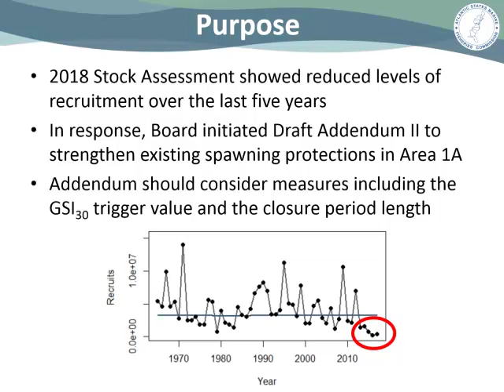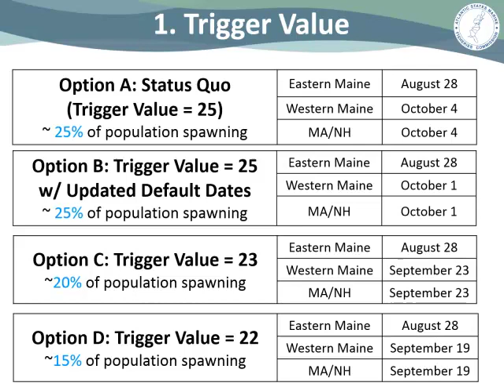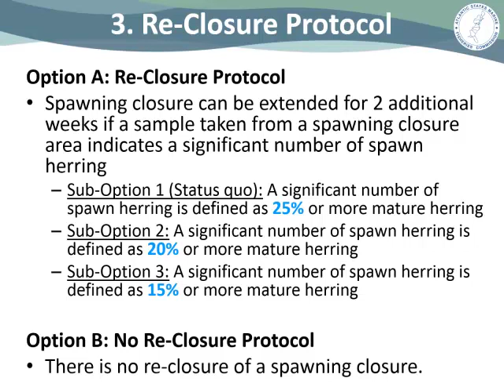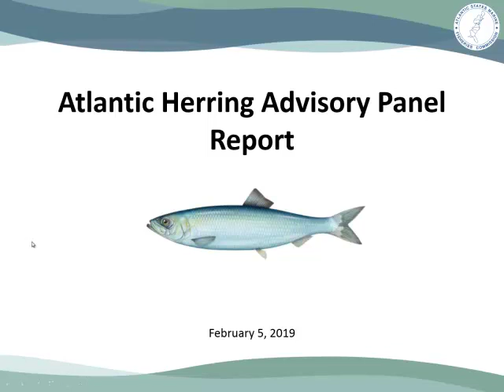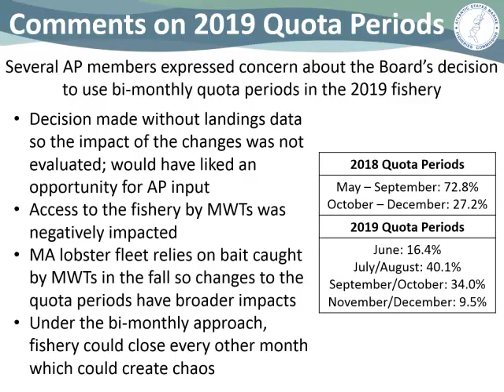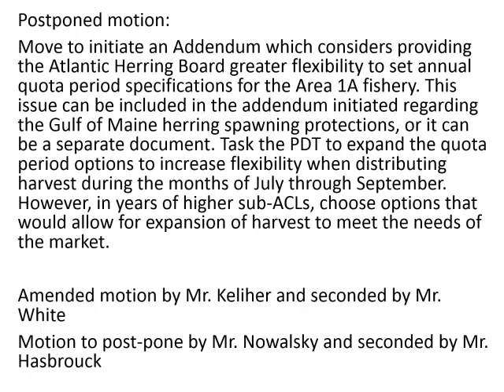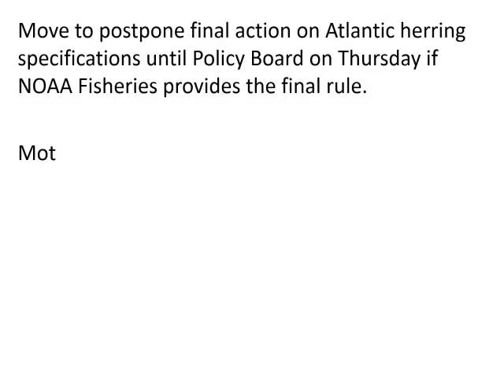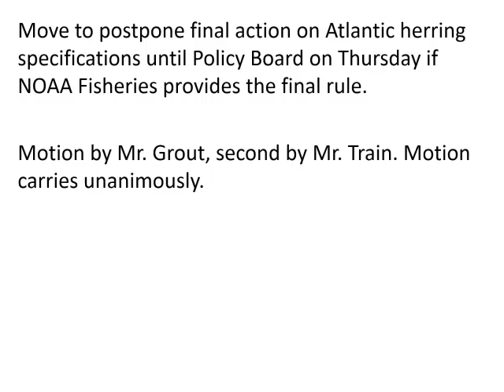Atlantic Herring Board Proceedings Feb2019